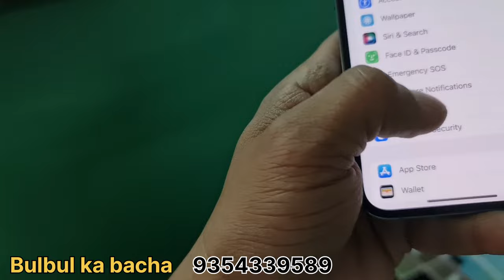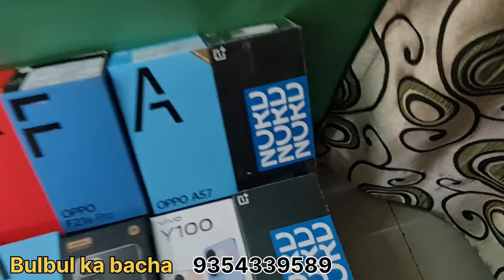Delhi cheapest mobile market | Original mobile market in delhi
We give best prices on mobiles ,so guys come and grab the deals as soon as possible .
so guys ab milega apko har mobile ke sath gift so jaldi karo ...
instagram id ; bulbul ka bacha